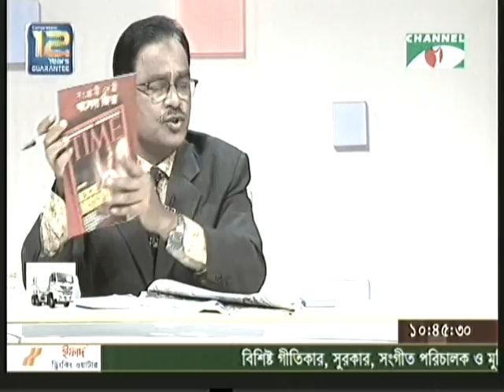Tritiyo Matra Episode 5650, Guest: Md. Tajul Islam MP and Syed Moazzem Hossain Alal.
Md. Tajul Islam MP, Minister, Ministry of Local Government, Rural Development & Co-operatives Syed Moazzem Hossain Alal, Joint Secretary General, Bangladesh Nationalist Party (BNP) & Former MP has participated in Episode: 5650, Date: 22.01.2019

Md. Tajul Islam MP, Syed Moazzem Hossain Alal, zillur Rahman, Tritiyo Matra, BD Tak Show, Channel i Talk Show.